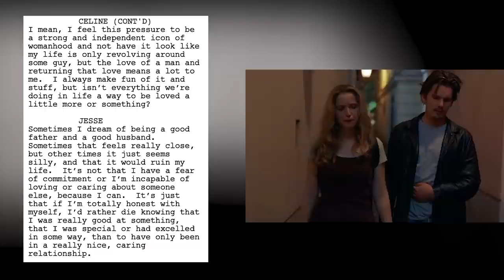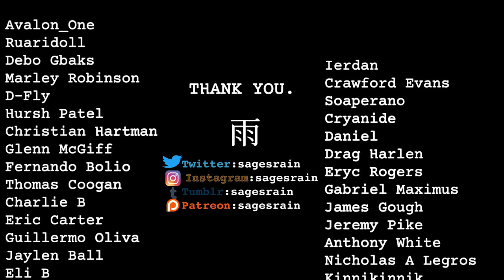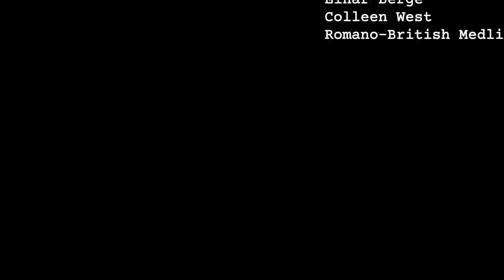The Before Trilogy - The Evolution of Love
Install Raid for Free ✅ IOS ✅ ANDROID ✅ PC and get a special starter pack 💥 Available only for the next 30 days!

Looking at how love is portrayed in the Before Trilogy, and how it evolves.

0:00-1:00 - Intro
1:00 - 2:25 - Ad
2:30 - 4:33 - Before Sunrise
4:33 - 7:01 - Before Sunset
7:01 - 9:58 - Before Midnight
9:58 - 12:01 - Final Thoughts